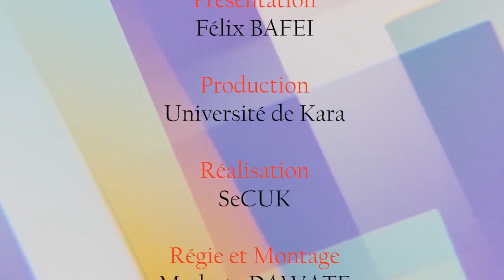[A vous la parole] le département d'économie, opportunités d’emplois